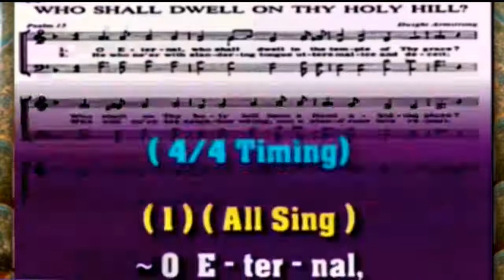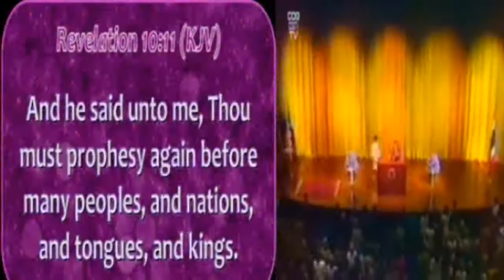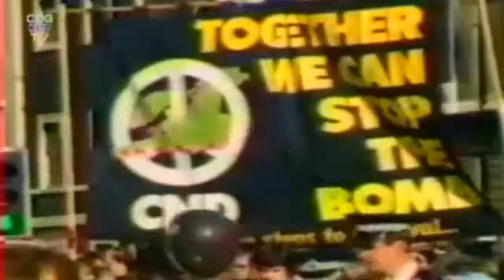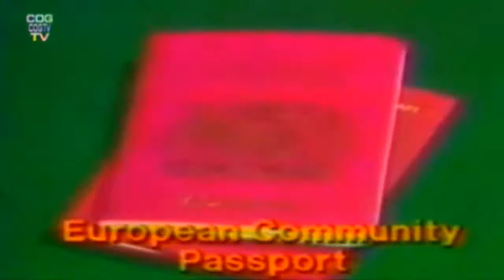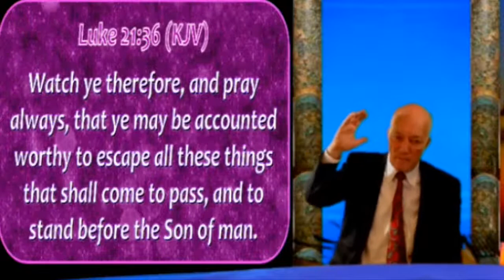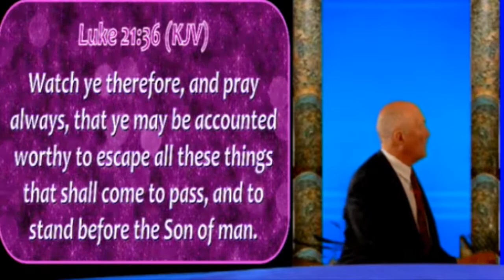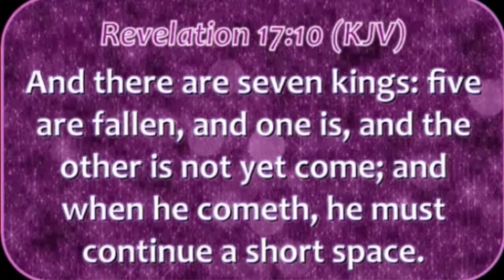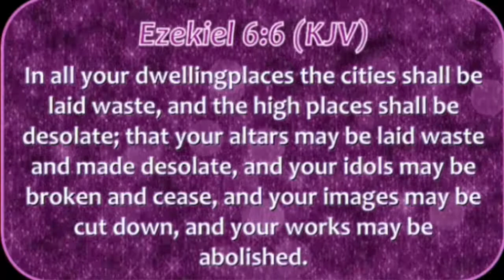Recast of 20201005-T FOT4 Fourth Day of the Feast of Tabernacles 2020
A recast* of Today's Live Stream -- Feast of Tabernacles 2020 - FOT4 - for 6-October-2020 features more from the 1985 Feast Film Video with God's end-time apostle Herbert W. Armstrong.  Hosted by Stephen Lloyd Gilbreath (*edited to cut out the microphone drop outs).